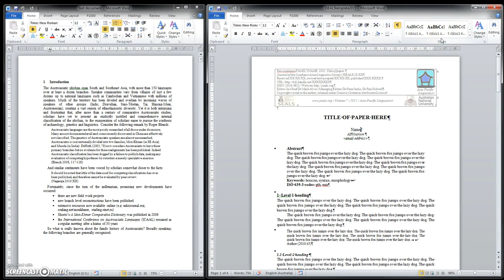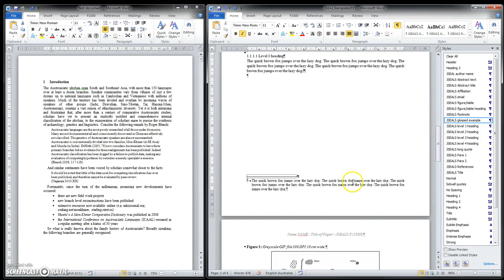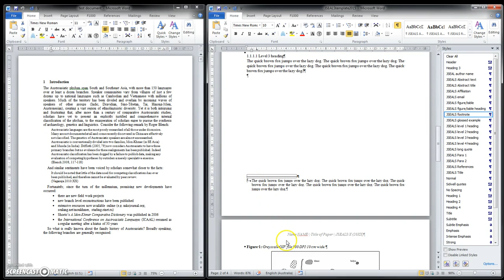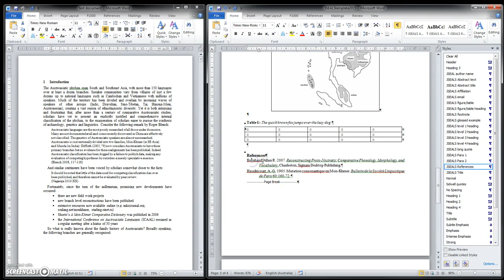JSEALS formatting guide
Southeast Asian Linguistics Society instructional video.